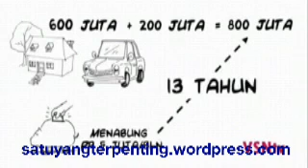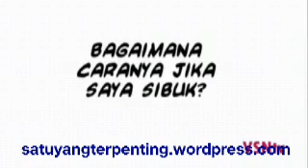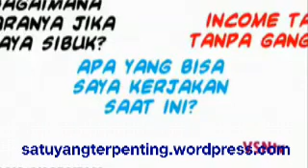Trend kehidupan masa kini. Anda salah satunya?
Satuyangterpenting.wordpress.com
Petrus Jakub